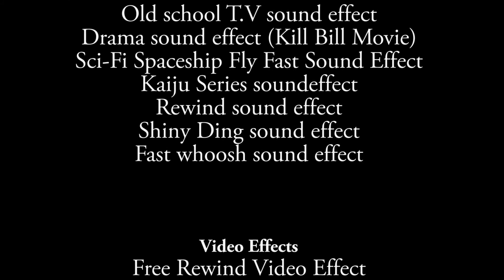The Last dorito always seems Magical